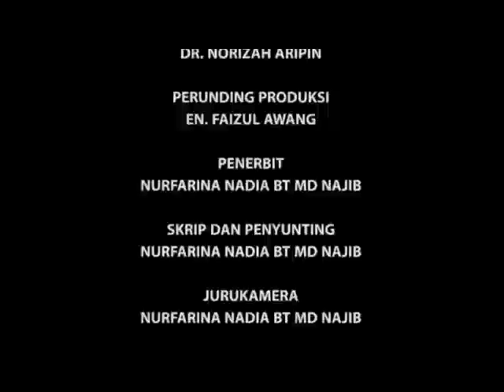SINTOK RADIO : BERITA UNIUTAMA FM DJ FARINA (VIDEO)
BERITA RADIO PENULISAN SKRIP ELEKTRONIK

PENERBIT EKSEKUTIF : DR NORIZAH ARIPIN
PERUNDING PRODUKSI : EN. FAIZUL AWANG
NURFARINA NADIA BT MD NAJIB (262646)

Assalamualaikum dan selamat sejahtera. Anda kini bersama DJ FARINA dalam berita UNIUTAMA FM